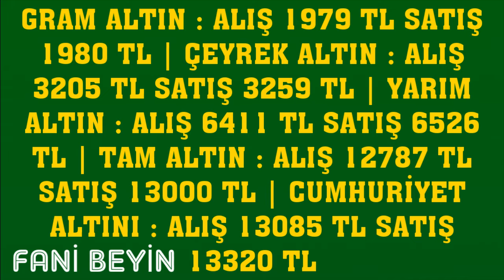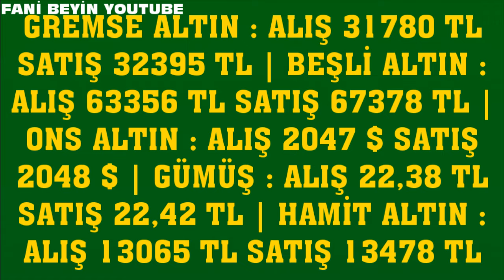16 OCAK 2024 - ALTIN FİYATLARI (TÜM ÇEŞİTLER - GRAM ÇEYREK YARIM TAM BİLEZİK ATA REŞAT ONS)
16 OCAK 2024 GRAM ÇEYREK ALTIN FİYATLARI
BUGÜN ALTIN FİYATLARI NE KADAR?                    16 Ocak 2024 ALTIN FİYATLARI DOLAR FİYATLARI GRAM ALTIN KAÇ LİRA DOLAR NE KADAR OLDU 22K GOLD PRİCE
tam altın
cumhuriyet altını
gram altın
14 ayar bilezik fiyatları
14 ayar altın gram yüzük fiyatı
14 ayar kolye modelleri ve fiyatları
14 ayar yüzük fiyatı
14 ayar kolye fiyatı
14 ayar küpe fiyatı
14 ayar bileklik fiyat hesaplama
18 ayar bilezik fiyatları ve modelleri
18 ayar altın gram fiyatı
22 ayar bilezik fiyatları
22 ayar altın fiyatları
22 ayar bilezik fiyatları anlık
22 ayar bilezik gram fiyatı
22 ayar 25 gram bilezik ne kadar
22 ayar isimli kolye modelleri fiyatları
22 ayar 20 gram bilezik fiyatı
24 ayar altın gram fiyatı canlı
24 ayar altın
24 ayar bilezik fiyatları ve modelleri
24 ayar bilezik gram fiyatı